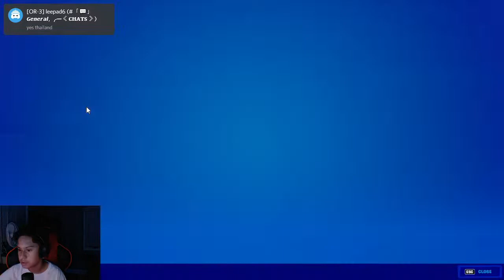FIRST WIN FORTNITE SEASON 8 (CRAZY)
This was CrAzY Vid first game on and a DUB